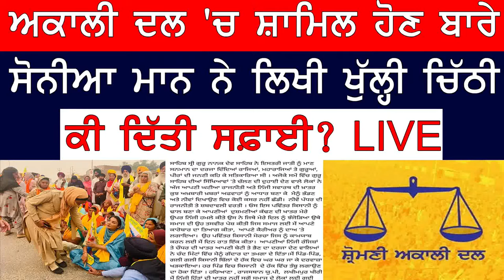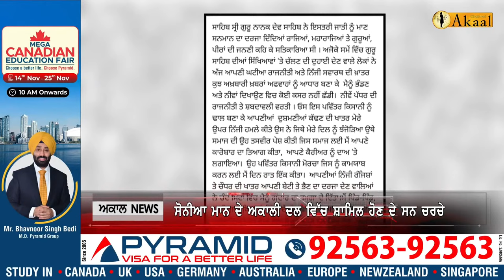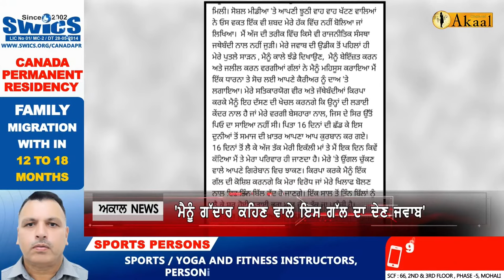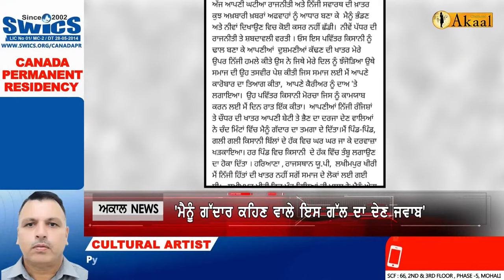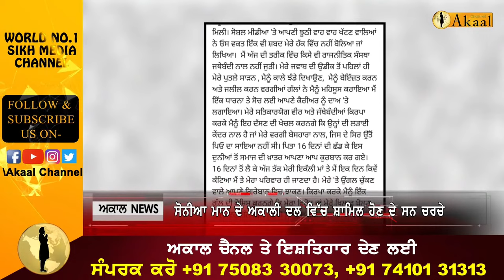ਅਕਾਲੀ ਦਲ 'ਚ ਸ਼ਾਮਿਲ ਹੋਣ ਬਾਰੇ Sonia Mann ਨੇ ਲਿਖੀ ਖੁੱਲ੍ਹੀ ਚਿੱਠੀ, ਕੀ ਦਿੱਤੀ ਸਫ਼ਾਈ?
ਅਕਾਲੀ ਦਲ 'ਚ ਸ਼ਾਮਿਲ ਹੋਣ ਬਾਰੇ ਸੋਨੀਆ ਮਾਨ ਨੇ ਲਿਖੀ ਖੁੱਲ੍ਹੀ ਚਿੱਠੀ, ਕੀ ਦਿੱਤੀ ਸਫ਼ਾਈ?